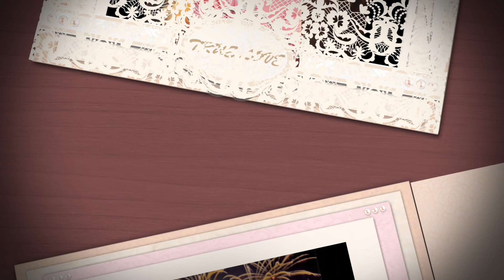사랑나비#가수 김윤호#작사 강정숙#작곡 한동한#2023년6월 신곡#1st#타이틀 곡